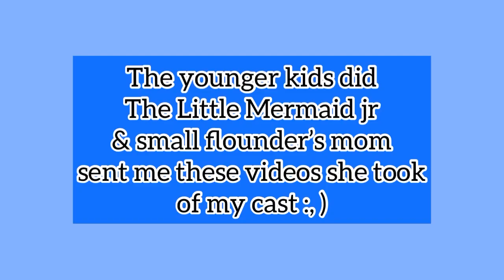The Little Mermaid Vlog 2022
*This is a vlog of when I was in The Little Mermaid this summer! It was a lot of fun!

When: July-August 2022
Age:18
Role:Flounder